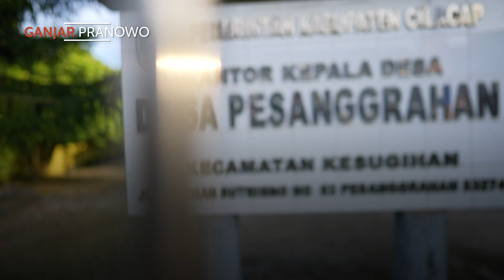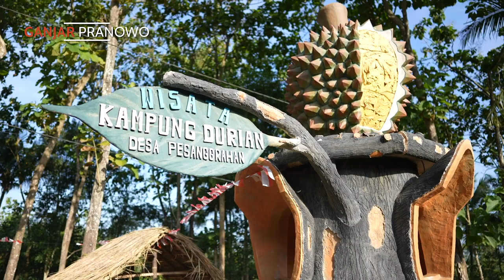JALAN MULUS BIKIN JALAN REZEKI WARGA MAKIN BAGUS